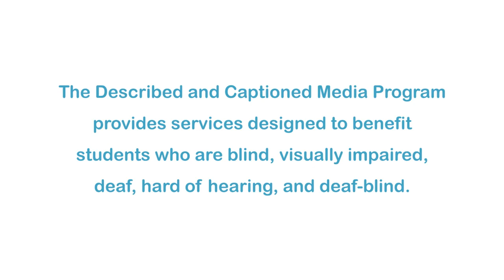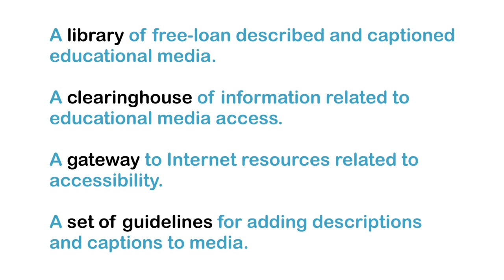Coral Comeback: What Can We Do? (Accessible Preview)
Learn about some of the bold and brilliant ideas researchers and conservationists have to rescue corals and coral reefs from disaster. Part of the "Coral Comeback" series.